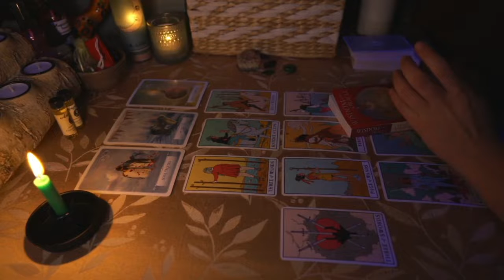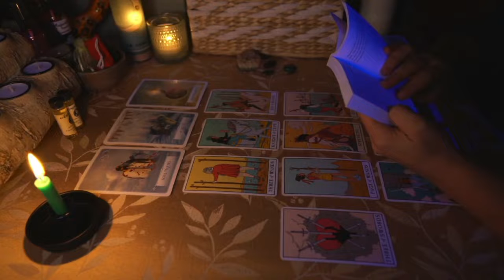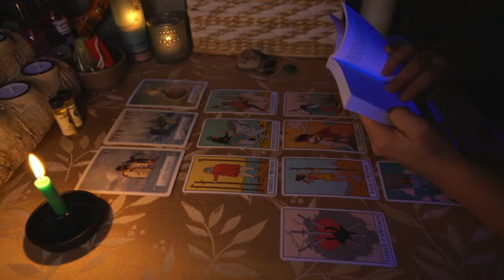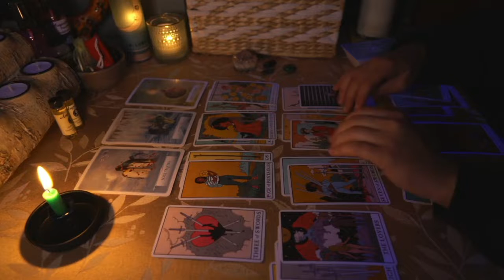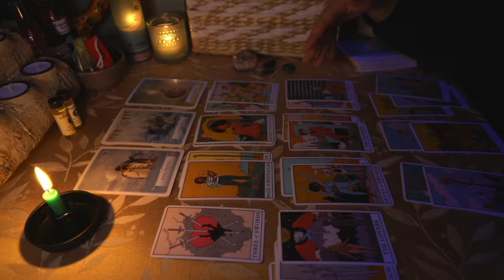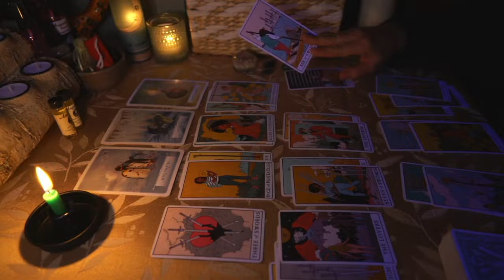Tarot After Dark - Cautiously Optimistic (Dec 19)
HAPPY FIRST DAY OF VENUS RETROGRADE - This was a hard reading to get through but I did it. Good luck!